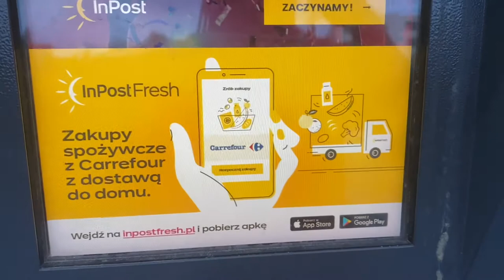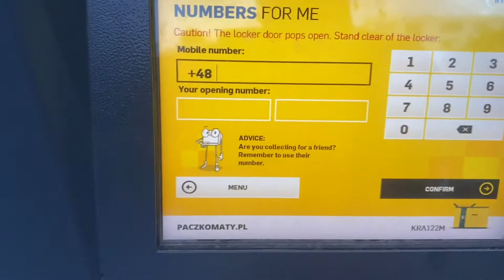COMO TIRAR A ENCOMENDA NO INPOST ?